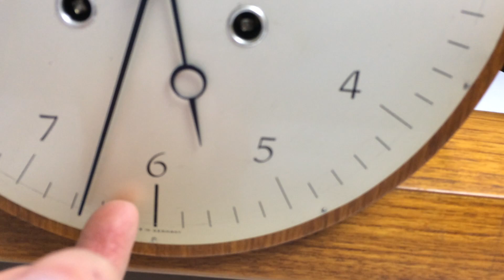Vintage Junghans Bim Bam Chime Mantel Clock | Item# 1749 - Adelaide Clocks